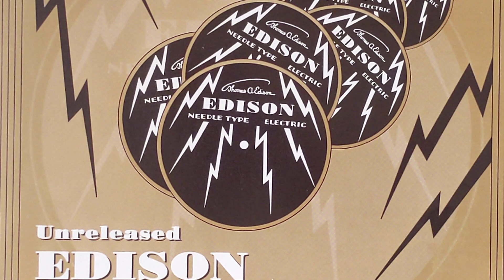Sonny Boy - The Piccadilly Players - Unissued Edison Lateral Recording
THE PICCADILLY PLAYERS
Mel Morris, dir:
t/tb/2as/ts/p/bj/bb/d.
August 31, 1928
18695, N-402B Sonny Boy -v
ED 52391, Amb 5602
Not issued on Lateral Edisons